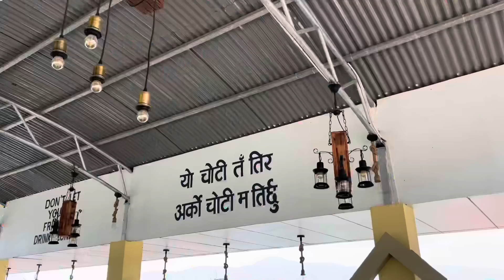Sasurali Ma Anu Shah Lai Halka Prank Gardiya 😂||Sabin Shrestha